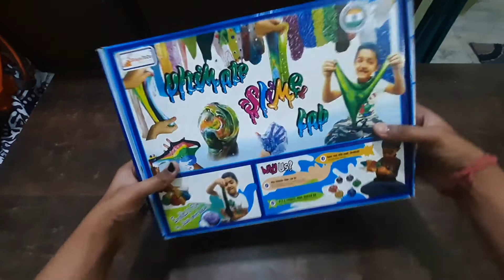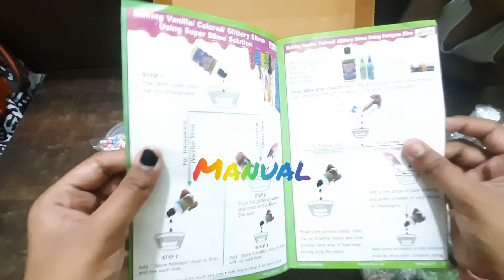Unboxing of ultimate slime lab kit| Best slime kit|Candy Cane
Hey guys!! I hope you will like our video.